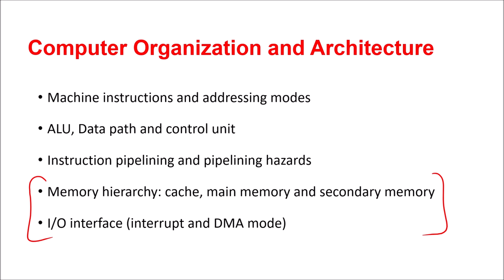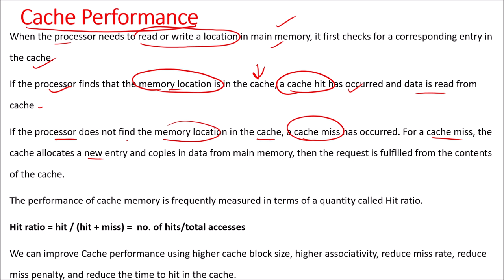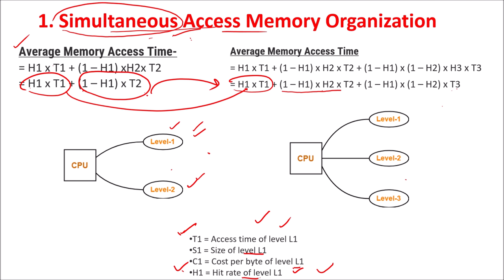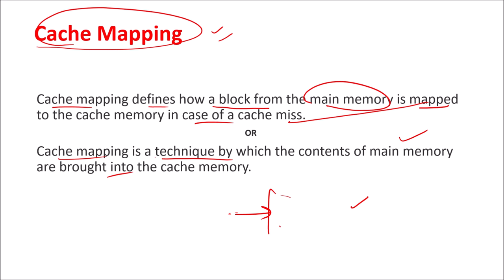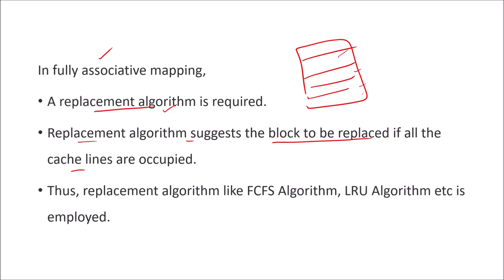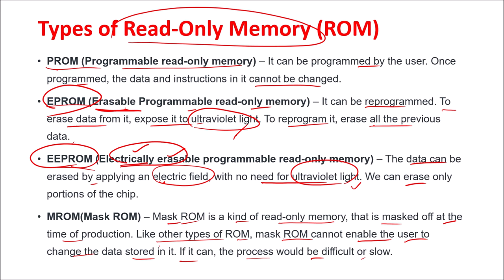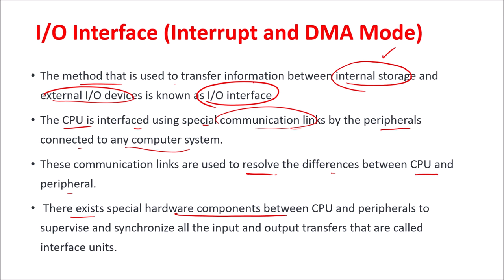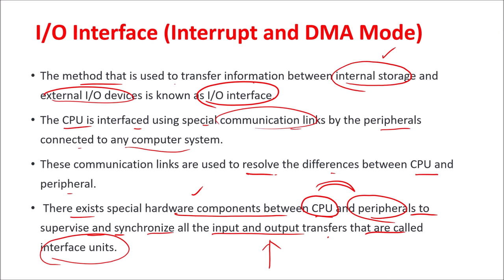HPSC Computer Lecturer Complete Course | Class-4 | Computer Organization and Architecture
In this class, different topics like memory hierarchy, cache memory, Cache performance, cache mapping i.e. direct mapping, associative mapping, set associative mapping, main memory, RAM vs ROM, DRAM vs SRAM, different types of ROM, Secondary memory, the architecture of magnetic disk, and I/O interface have been discussed.